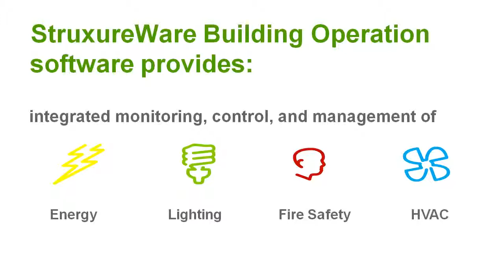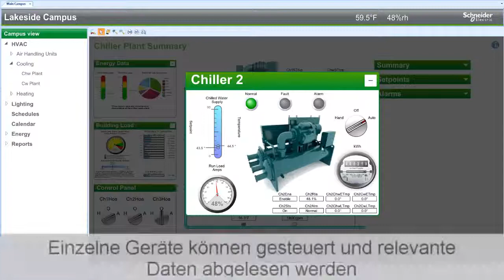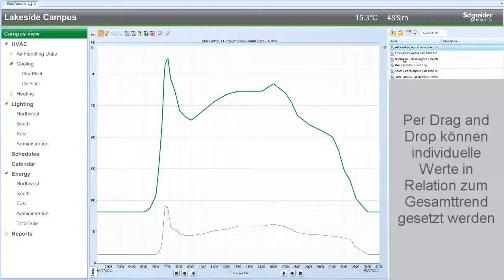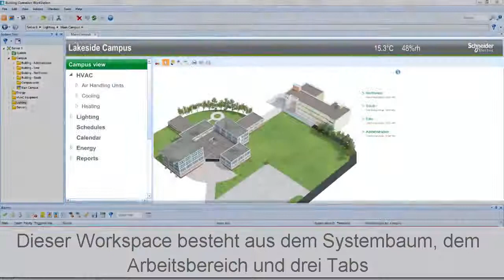SmartStruxure Solution German Labels